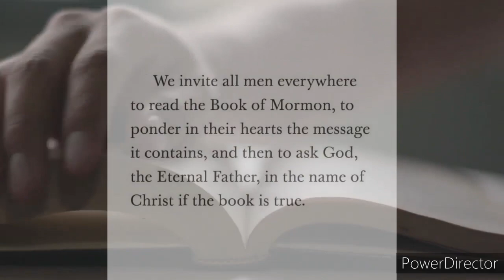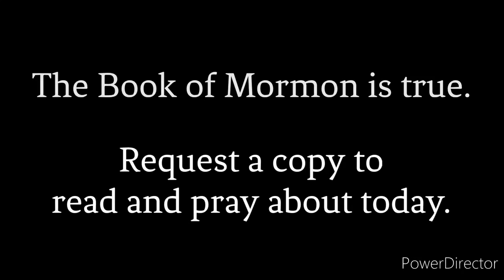How Do I Know if The Book of Mormon is True?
If you'd like to meet with the missionaries, visit the Come Unto Christ Facebook Pages below! Or go to ComeUntoChrist.Org to request a missionary visit! Hope to see you soon!